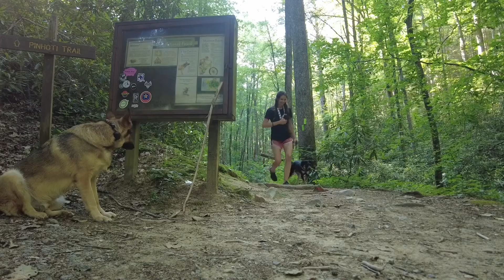6-Month-Old Retriever Mix, Miles | 2 Week Board & Train | Best Dog Trainers North GA | OLK9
Meet Miles, a lovable 6-month-old Retriever mix, who embarked on a remarkable training journey with us at Off Leash K9 Training North Georgia. With zero prior training, Miles started with us just like any other exuberant puppy, full of energy and excitement, but lacking structure. Now, he's ready to show off his newly acquired skills!

Miles is a perfect example of the transformative power of our Off Leash K9 Training program. When he came to us, he was all puppy – chewing, jumping, pulling on the leash, and a bit too eager to greet everyone he saw. With patience, consistency, and our expert training methods, Miles has grown into a well-behaved, confident young dog who's now a pleasure to be around!

Join us in this video as we document Miles' training journey. Watch as he masters basic obedience commands, conquers leash walking, and even perfects advanced tricks – all off leash! If you've ever wondered if our training program can help your puppy, Miles' transformation will definitely convince you!

Do you have a rambunctious puppy like Miles? Or perhaps an older dog that could use some polishing up on their manners? Off Leash K9 Training North Georgia is here to help!